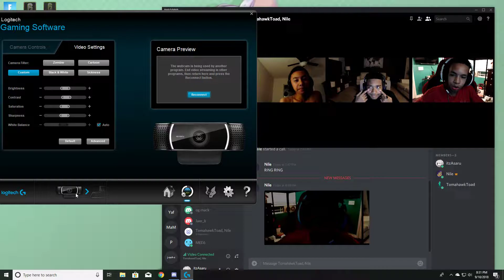Desktop | Shot with GeForce